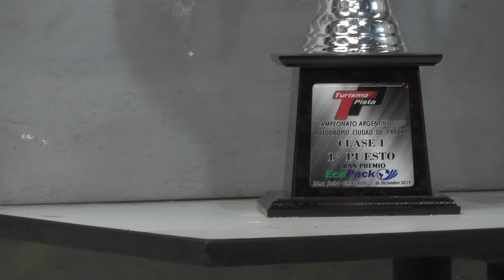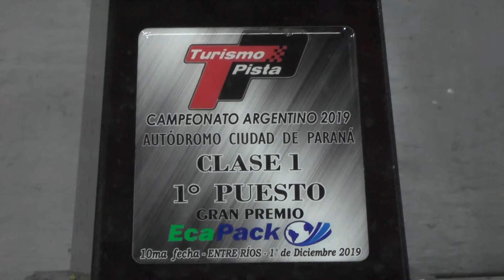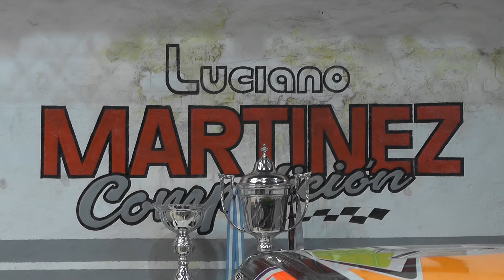MANOaMANO: Luciano Martínez - Automovilismo